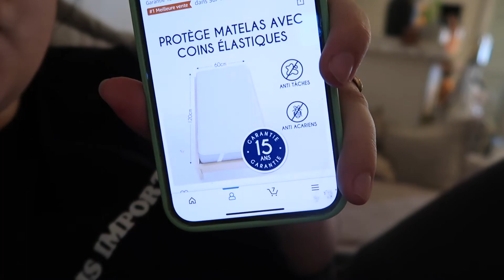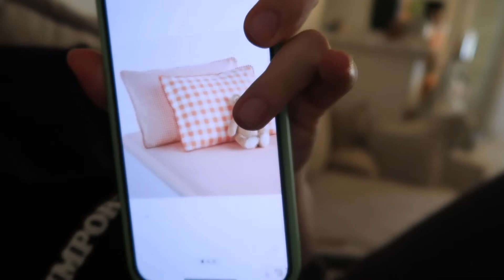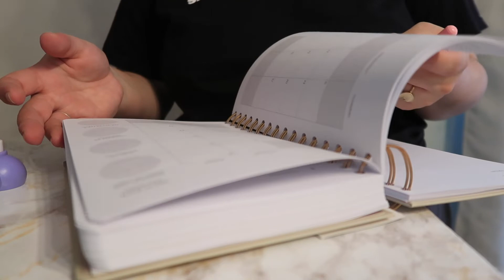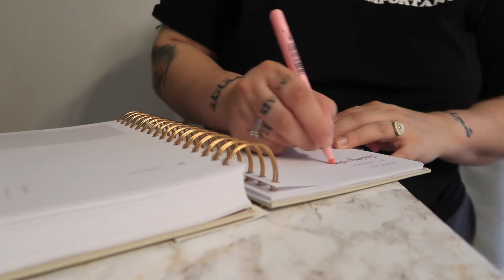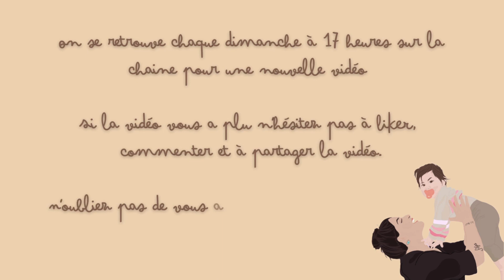UN VLOG PAS OUF - NE CLIQUEZ PAS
Coucou tout le monde,  j’espère que vous allez bien, Je suis trop contente de vous retrouver pour un nouveau blog, d’une petite journée ou je ne fais rien ou presque ! J’espère que ça vous plaira 🤎

⬇️ Les liens :
P'tit Lit - Matelas Bébé Climatisé
P'tit lit - Protège Matelas Bébé Anti Acariens
Dreamzie Protège Matelas avec 4 Coins Elastiques

Je vous dis à dimanche prochain 17h pour une nouvelle vidéo.🤎

En bref cette chaîne sera essentiellement basée sur de la beauté, décoration et le LifeStyle «JE FAIS L’AMERICAINE» le style de vie quoi mais j’avoue que ça fait tout de suite moins cool, et ma vie de maman 🤎

Si vous avez lu toute la barre d’infos mettez

𝐍'𝐇𝐄𝐒𝐈𝐓𝐄𝐙 𝐏𝐀𝐒 𝐀 𝐌𝐄 𝐒𝐔𝐈𝐕𝐑𝐄 𝐒𝐔𝐑 𝐋𝐄𝐒 𝐑𝐄𝐒𝐄𝐀𝐔𝐗 :

♔ Instagram Bougies : SeniCandle